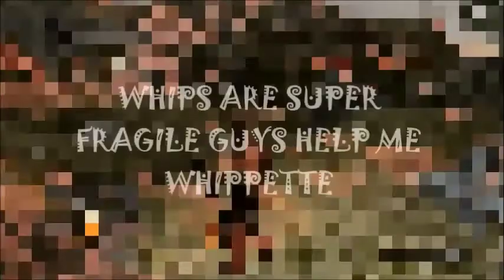Bonfireside Chat Presents...WHIPFEST. PART 15: Whip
It's a pirate's whip for me. Until our old enemy frame rate comes back. Hopefully this is the last time it's a problem. Also, hopefully capitalism will crumble in my life time. Also, hopefully we'll get universal healthcare.